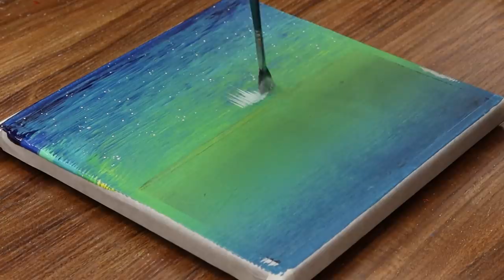How to AURORA Acrylic Painting Using Roller on Black Canvas｜Step by Step #725｜Satisfying Art ASMR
ㆍAcrylics▶ Shield colors
ㆍCanvas▶  20*20cm/24.2*24.2cm/25.5*18cm

❤️BGM❤️
Drops_of_Earth
Shattered_Paths
Arms_of_Heaven